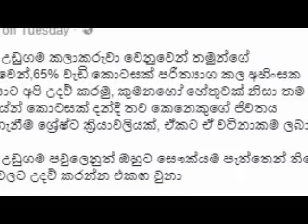කලාකරුවාට අක්මාවෙන් 68% දුන් ක්‍රිශාන්තට අපිත් උදවු කරමු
krishantha sampath
දසුන්ගේ මව ශලිනිට මුස්ලිම් විදියට ඇඳගෙන 3 න් මාසේ දානෙට එන්න කියලා
දසුන්ගේ මව ශලිනිට මුස්ලිම් විදියට ඇඳගෙන 3 න් මාසේ දානෙට එන්න කියලාදසුන්ගේ මව ශලිනිට මුස්ලිම් විදියට ඇඳගෙන 3 න් මාසේ දානෙට එන්න කියලා
දෙසැම්බර් 31කට කළින් ලංකාවට බිහිසුණු සුනාමියක් ?
ජනප්‍රිය ගායිකා ජින්ජර් වයිට් මාරක රිය අනතුරකට ලක් වෙයි
ජැක්සන්ගේ පුතා අතහැර නිලි අමන්දා සමාජජාල විශේෂඥයෙක්ගේ අතිනත ගනී
යාපනය මුහුදේ ගිලෙයි මහාචාර්ය සෙනෙවිගේ අනාවැකිය හරි
ගායක සනුක වික්‍රමසිංහගේ උපන්දිනයට යාලුවෝ දුන්න සප්‍රයිස් එක

විශේෂඥයෙක්ගේ අතිනත ගනී
ජැක්සන්ගේ පුතා අතහැර නිලි අමන්දා සමාජජාල ranjan ramanayake namal udugama","ranjan speaks with ruwanthi mangala","nama udugama ruwanthi mangala case","ranjan ramanayake namal udugama ruwanthi mangala","sri lankan politics","slvlog latest","sri lankan super star ranjan ramanayake","ruwanthi mangala call","ranjan ruwanthi mangala call","politics with saman","ranjan ramanayake new","slvlog today","slvlog with darshana","slvlog latest
ranjan ramanayake,ruwanthi mangala,namal udugama,krishantha,srilankan artist,srilankan politics,srilankan parliament,srilankan actres,srilankan acter